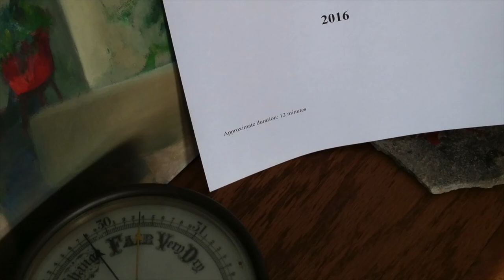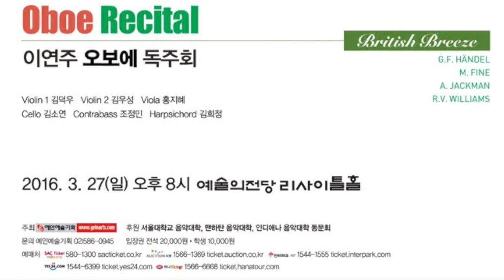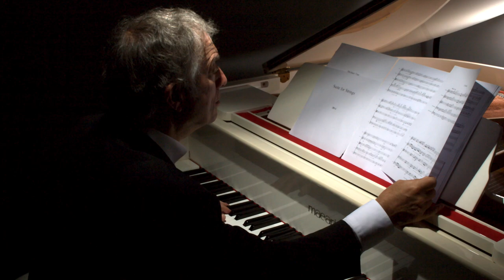Michael Fine - Oboe Quintet - Youn Joo Lee, Oboe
World premiere performance of Michael Fine's Oboe Quintet at the Seoul Arts Centre, 27 March 2016 with YounJoo Lee, oboe; Duekoo Kim, 1st Violin; Woosung Kim, 2nd violin; Jihae Hong, viola; Soyun Kim, cello

Nearly all of my music is written with someone in mind. In this instance, I wrote my Oboe Quintet for Dr Youn Joo Lee, Associate Principal Oboe of the Seoul Philharmonic Orchestra, with her beautiful sound and musical sensibilities as my inspiration.  The Oboe Quintet has unabashed American moments - a brief snatch of jazz, a blue note here and there.  But one can also hear modal harmonies as well as the verdant, outdoors whiff of folk music which reflects my lifelong affection for British music, in particular, that of Ralph Vaughan Williams, Britten, and Delius.  There is also a passing moment where the solo oboe briefly plays a shepherdess playing her pipe on an unimaginably green hillside on the perfect summer day.